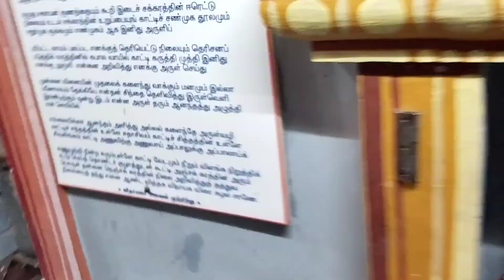New Year இப்படி இருக்கும்னு நினைக்கவே இல்ல!! Unexpected New Year 2022 Start | Keshika Kitchen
Please contact
Follow Instagram: keshikakitchen